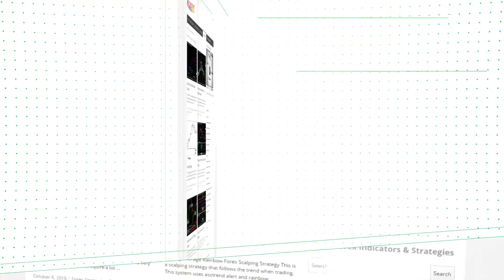JJN ActiveHours – indicator for MetaTrader 4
Download JJN ActiveHours – indicator for MetaTrader 4

-About-

Forex Strategies
Forex Indicators
Forex Systems